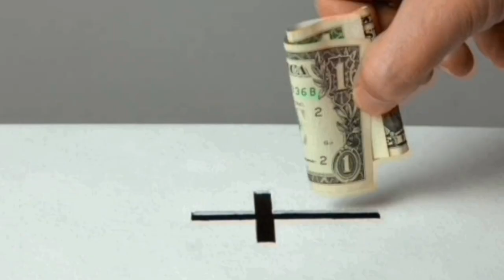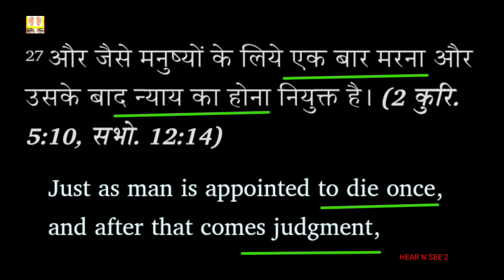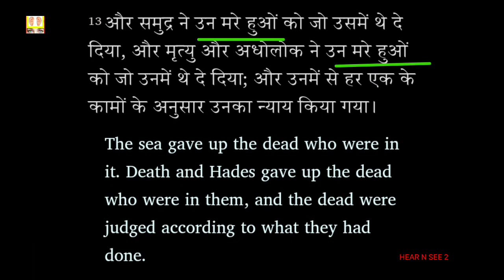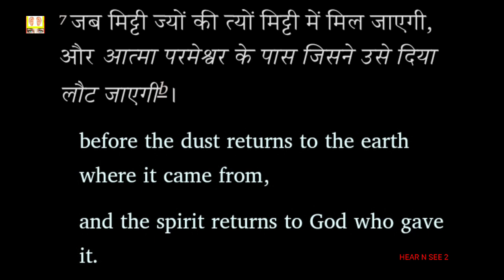क्या सारे मरे हुए लोग परमेश्वर के पास जाते हैं || where dead people go after death ||रहस्य भाग 101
सभोपदेशक की किताब में ऐसा क्यों लिखा है कि आत्मा परमेश्वर के पास वापस लौट जाएगी क्या वाकई हर इंसान की आत्मा परमेश्वर के पास चली जाती है

बाइबिल एक अद्भुत किताब है

scripture used :

revelation प्रकाशित वाक्य 20 : 13

सभोपदेशक ecclesiastics  12 : 7

there is a reason for everything in bible .
old testament always matches new testament ..

      or

 vipulshashankmishra@sbi

or

vipulmodel26@oksbi